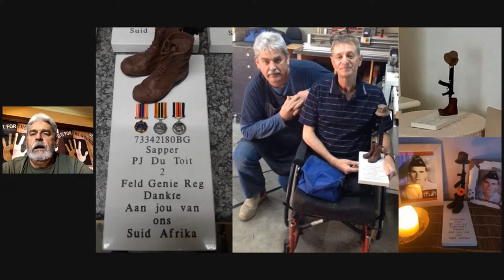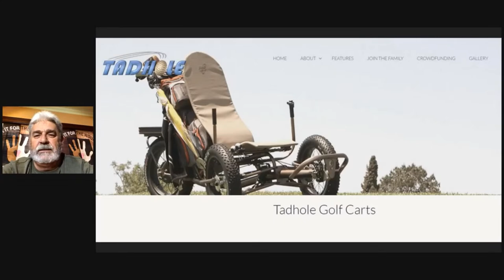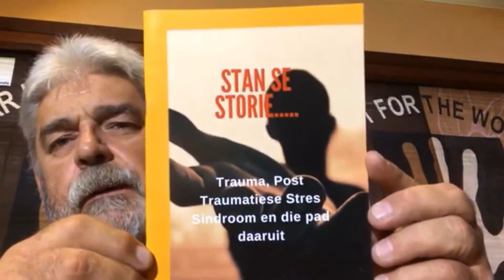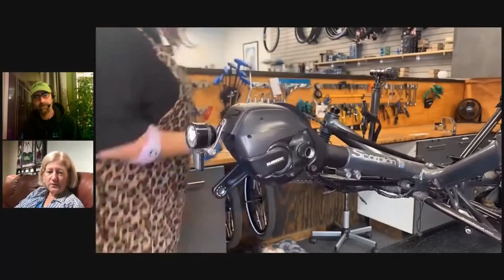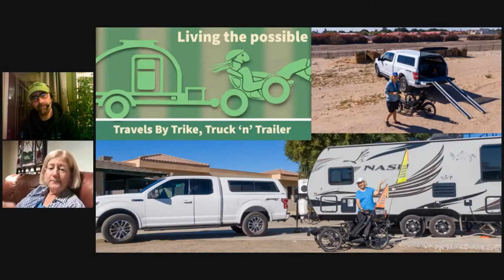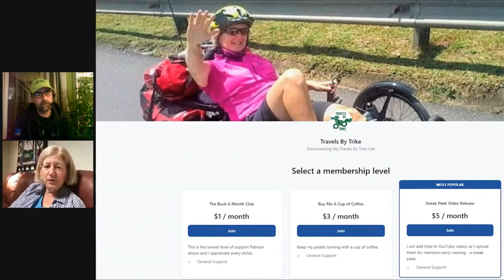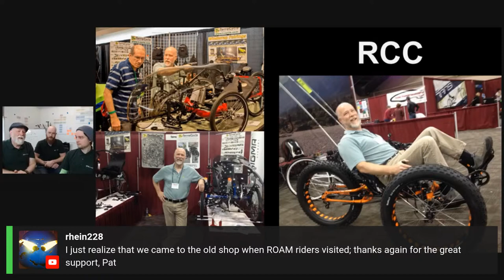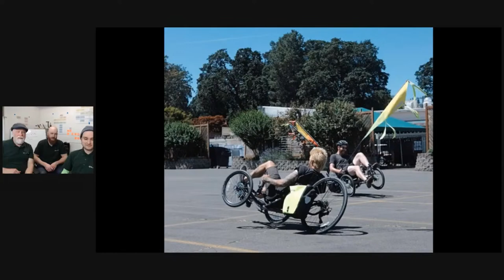Tadhole Trike-Improbable Vehicle of a Veteran's Dream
00:00:00  Intro
00:00:50  What’s on Today’s Show
00:04:55  Panel Introduction
00:04:47  Sponsor Introduction
00:07:02  Stan Potgieter-Tadhole Trike and South African Veteran’s Dream
00:51:20  Sylvia Halpern kicks off her Route 66 Trans American Trike Tour (with Heiko Truppel from HP)
01:20:50  TerraCycle’s leadership transition
01:51:35  RideSouth recumbent shop looking for new owner
01:56:00  Sponsor Thanks
01:58:12  Announcements
02:00:15  Goodbye to panel and crew

South African Border War veteran Stan Potgieter suffered severe injuries both physical and psychological in the 1980s. He has struggled ever since to regain the promise of a healthy and settled life. Stan talks to us about his continuing attempts to overcome PTSD as well as leg and back problems. He is now doing so by riding a custom trike derived from a friend's idea for a motorized golf trike called the Tadhole. Stan is dreaming big as he hopes to join in a ride with  veterans in America from coast to coast raising awareness of veterans issues everywhere.

Travels by Trike's Sylvia Halpern is back with us to lay out the details of her impending solo trike ride across the USA with a newly updated Myrtle. She is joined by Heiko Truppel from HP Velotechnik in Germany to talk about their support for her including a new frame for Myrtle. We'll find out how you can follow her intrepid journey and even join her ride when she comes to your town.

Terracycle has long been known and loved as a quality supplier of accessories for recumbent bikes and trikes. Pat Franz has been the face and is the founder of the company since the mid 90s. He recently announced his retirement and the transition of the company's leadership to the younger but well experienced crew members Quintin Pruett and Caz Covert-Keefe. We sit down with all three of them and talk about the past, present and future of this venerable organization.

Lot's more info and you can also buy a hat on our

*Thanks to these wonderful sponsors for making the LBR webcast possible*

*LBR Review Team Links*

**The absolute best archive of early recumbent history is Recumbent Cyclist News**